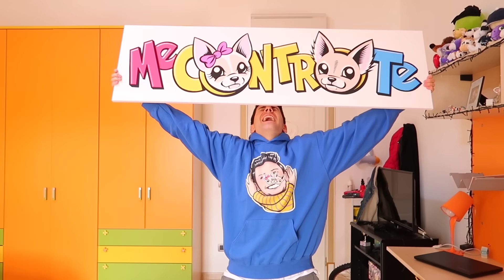RIFACCIAMO IL NOSTRO PRIMO INCONTRO! *amore*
Ricreiamo per San Valentino il nostro primo incontro! love